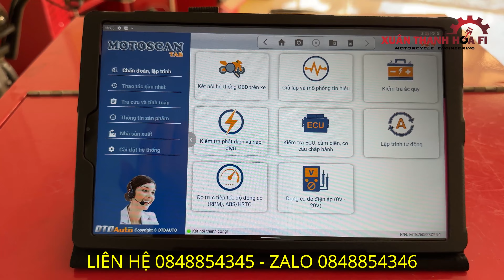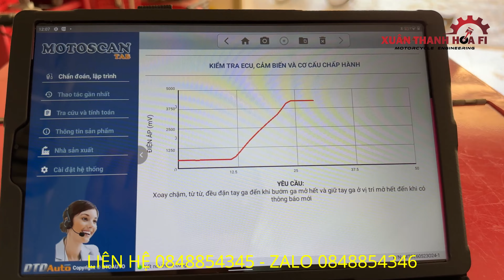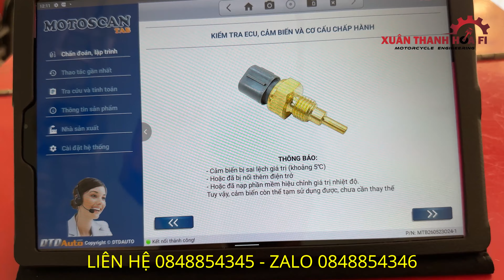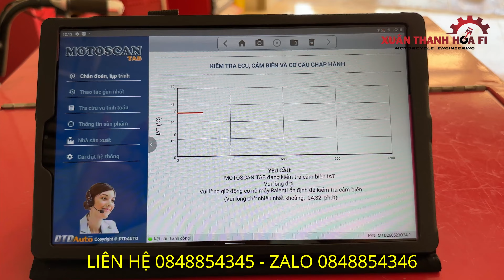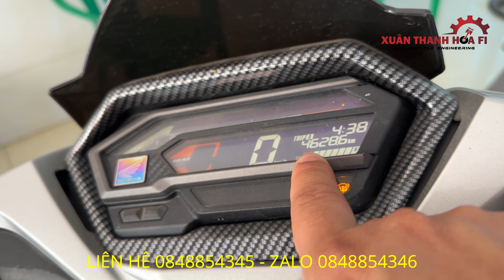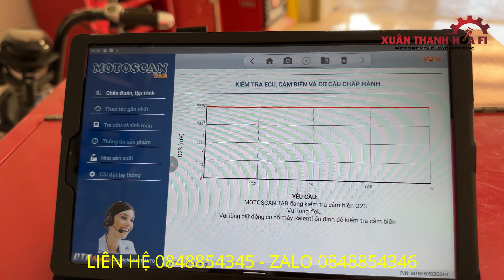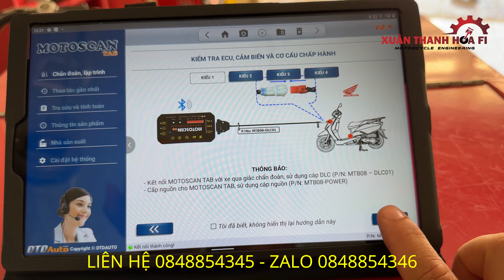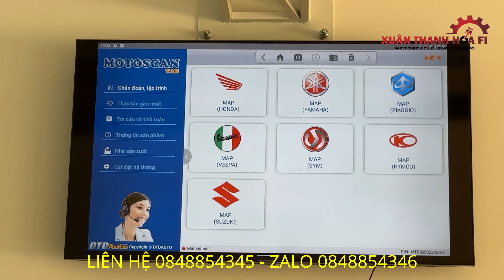XE WINER X 2022 MẤT TẤT CẢ ĐIỆN NGUỒN NGUYÊN NHÂN Ở ĐÂU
- xe winer x 150 MẤT HẾT ĐIỆN TRÊN XE CÁCH KHẮC PHỤC SỬA CHỮA
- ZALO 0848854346